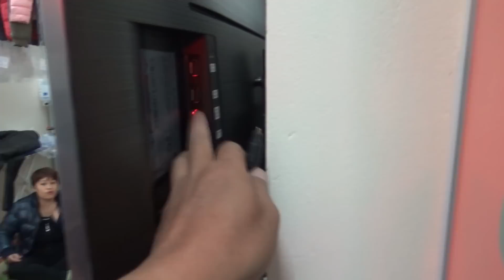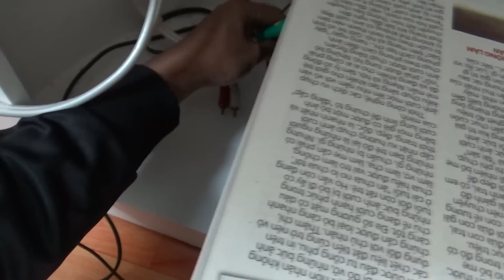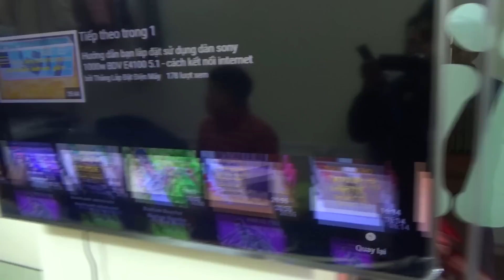Hướng dẫn bạn lấy tiếng từ tivi samsung ra loa , qua bộ chuyển đổi âm thanh optical sang aux